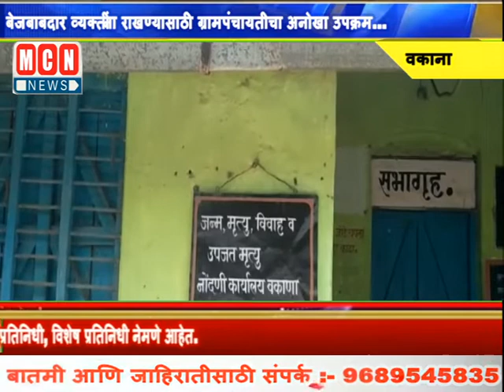बेजबाबदार व्यक्तींना राखण्यासाठी ग्रामपंचायतीचा अनोखा उपक्रम...